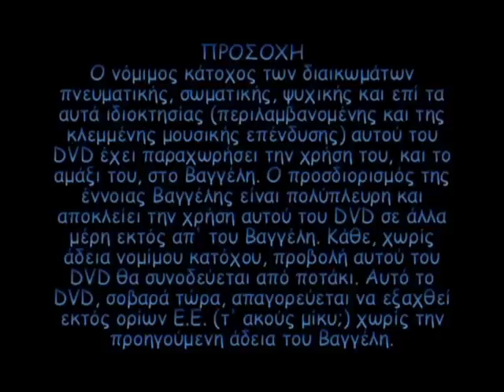Da Jigsaw Code I (official trailer)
To episimo trailer tis tainias mas!
Afieromeno se ola ta paidia apo kastellokampo pou sintelesan stin dimiourgia mias tainias pou xekinise san mia trela tis stigmis!

(akolouthoun ta onomata me alphavitiki seira)
Alexandros Toussis
Kostas Tsimpoukis
Marios Tsimpouris
Tasos Arvanitopoulos
Theodoros Panagopoulos
Thanos Zarogiannis
Despoina Sotiropoulou
Anna Panagiotopoulou
Sofia Panagiotopoulou
Periklis Karvounis
Vivian Panagiotopoulou
Stayronika Panagiotopoulou
Gerasimos Skeyis
Panagiotis Tousis

kai fisika sto montaz o
Xaralampos Tsimpouris

[i tainia provlithike teli augustou to kalokairi tou 2006]
Pame gia tin epomeni tora!

the director... :-P